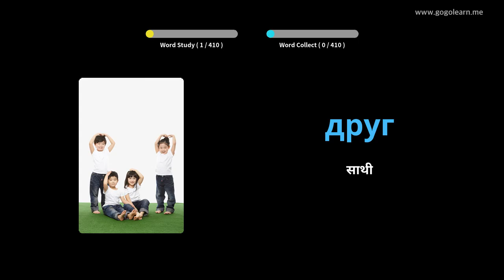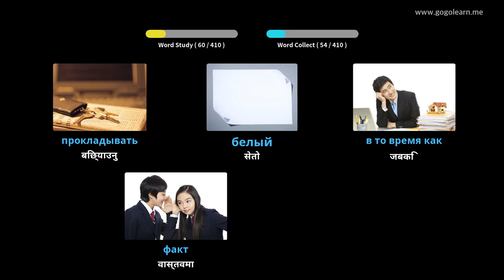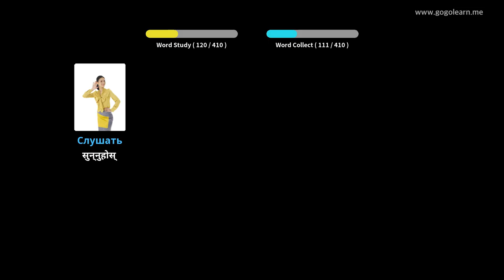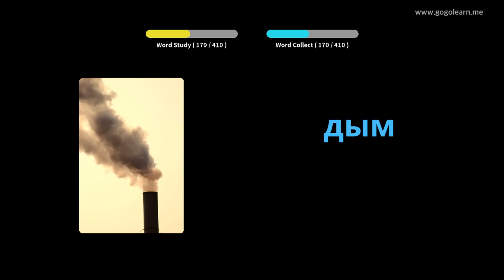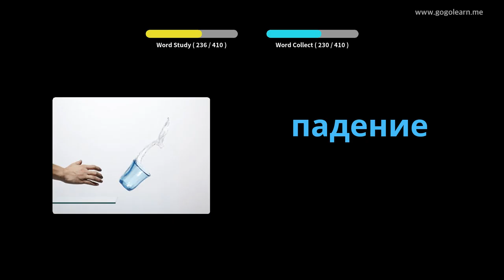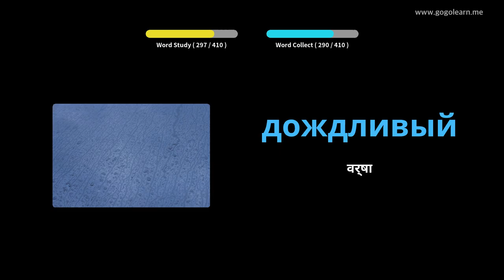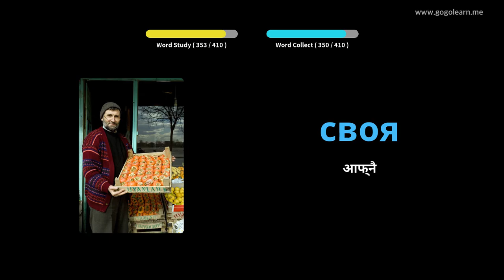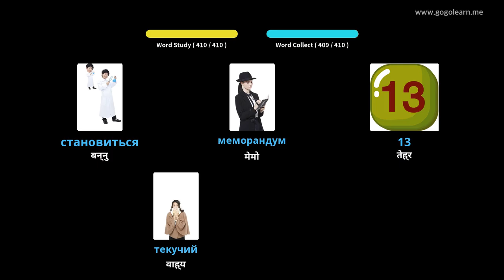रूसी शब्दावली माध्यमिक विद्यालय १ | Golearn